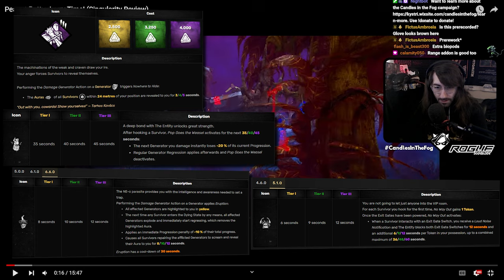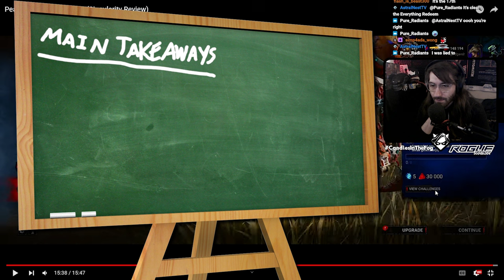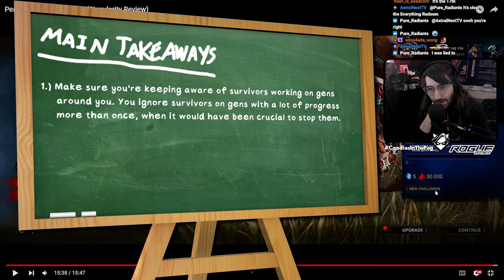Don't Get Overclock Stunned Too Much | Singularity Match Review for Njordgandr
On this episode of the Dead by Daylight match reviews, we are taking a look at a Singularity game with an emphasis on not getting stunned too much in overclock mode and more!

ATTRIBUTION:
►Video Song: White Bat Audio - Galaxy
►Takeaways Song: FSM Team - Lucid Dreaming
►Ending Song: FSM Team - Eternal Spring